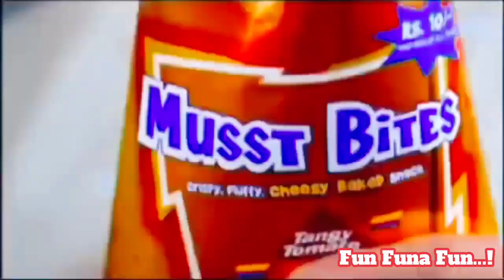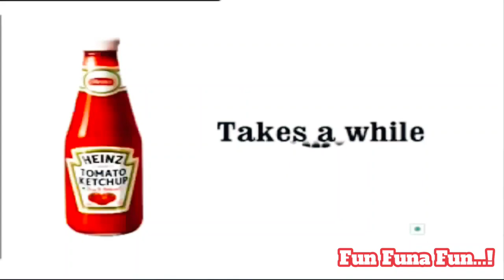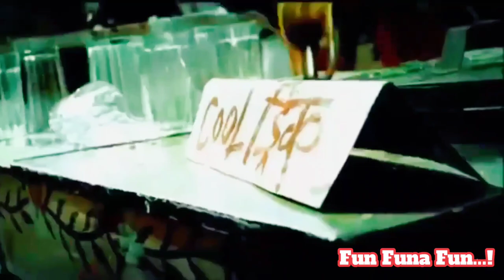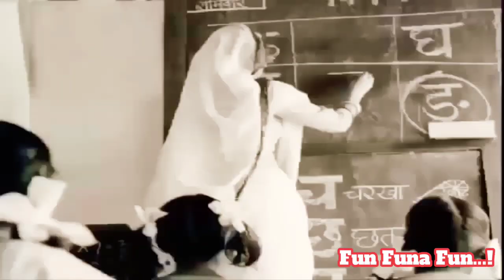INDIA BEST FUNNY AD'S | OLD AD'S | Memorable Characters | Part 02